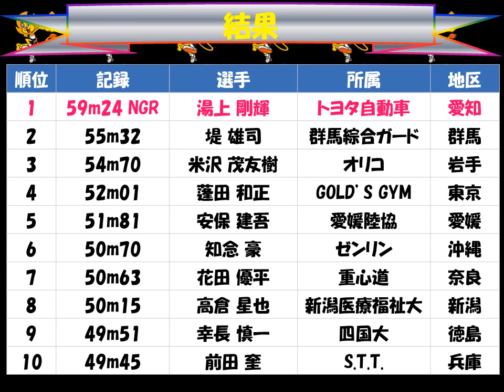国民体育大会２０１７えひめ「男子成年 円盤投げ」優勝：湯上 剛輝（トヨタ自動車 愛知）